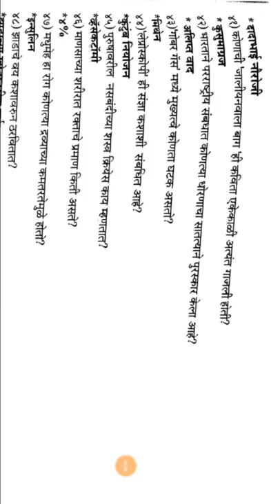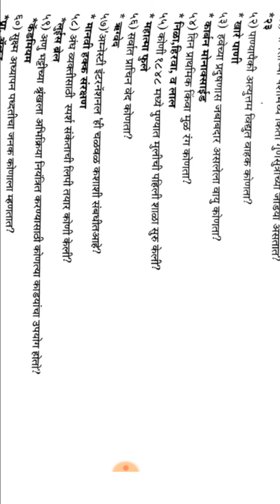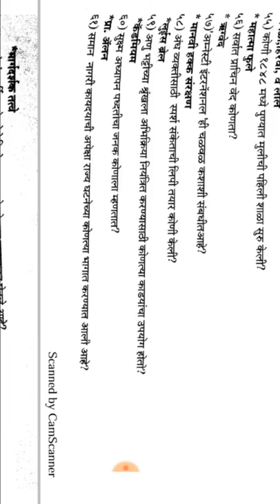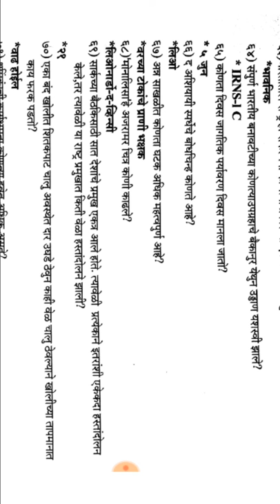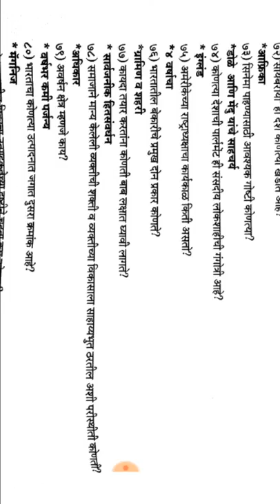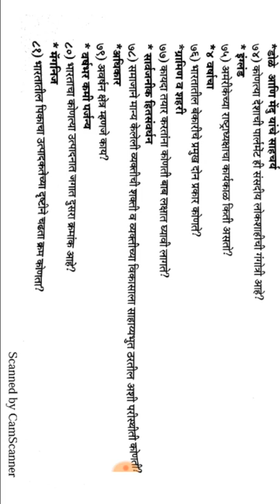Pashu sawardhan vibhag exam quetion paper 2019.